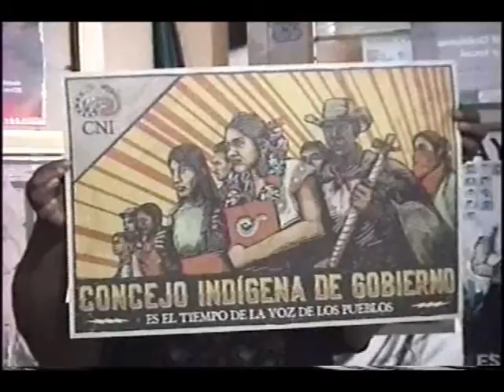Foro El Concejo Va Mensajes de cierre de los Concejales